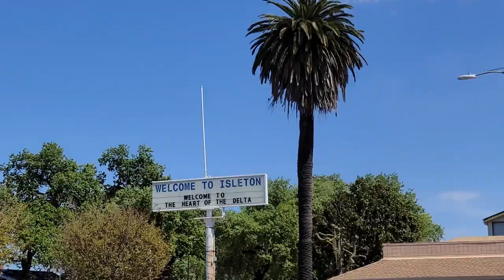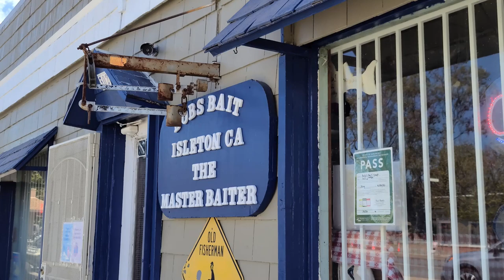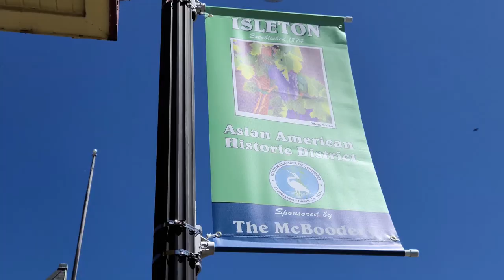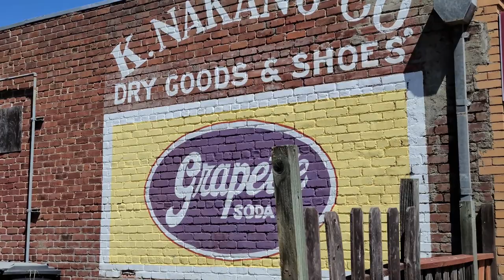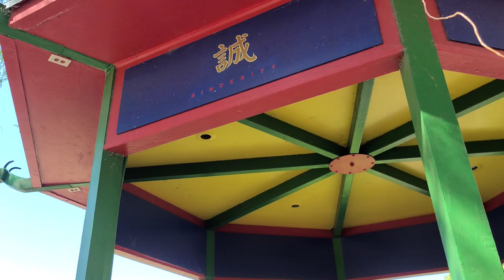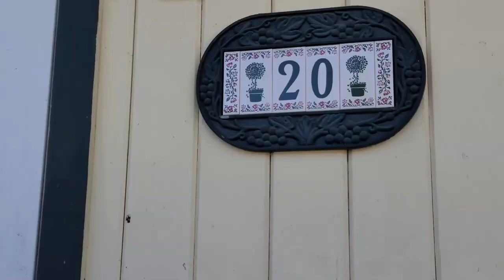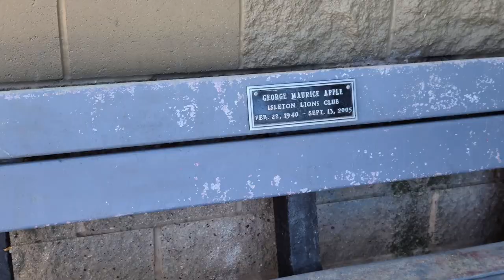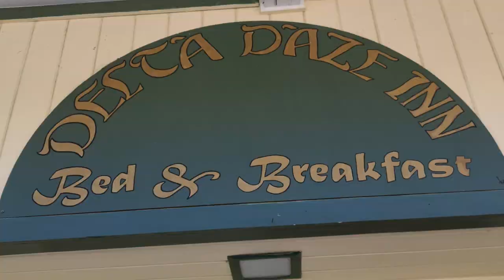A Look At The Oldest Historical Town On The Delta, Isleton California